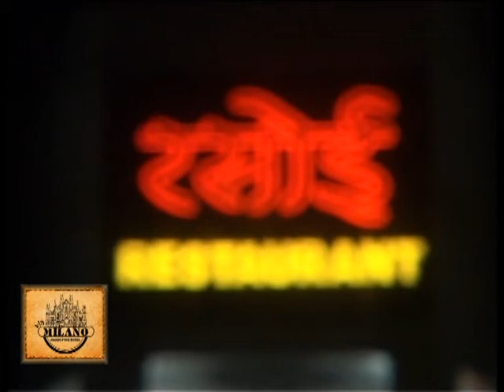जलदाय विभाग के बाहर क्षेत्रवासियों का प्रदर्शन Protest outside Water department by local residents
09 May 2018  नाका मदार स्तिथ जलदाय विभाग के वाटर पंप हाउस के वहा जाकर जे पी नगर गली न 3 के क्षेत्रवासियों ने पानी की किल्लत को लेकर किया प्रदर्शन।
क्षेत्रवासियों ने अपने रोष का इजहार करते हुए  सूखे खाली मटके फोड़े और जलदाय विभाग के खिलाफ नारेभाजी करते हुए  3 -3 दिन पानी नहीं आने का और पानी जब बी आता ह तो प्रेशर नहीं आने का आरोप लगाया।
साथ ही ए इ एन M K MAHAWAR  के मौजूद नहीं होने से J.E.N खुशबु सैनी को क्षेत्रवासियों ने जमकर खरी खोटी सुनाई और अपनी कंपलेंट लिखाकर जल्द से जल्द समस्या को दूर करे जाने की बात कही।
वही J.E.N. खुशबु सैनी ने  पानी की सुचारू रूप से सप्लाई करे जाने की बात कही और जल्द ही जो प्रेशर की समस्या ह  लोगो की उससे दूर करने का आस्वाशन दिया |